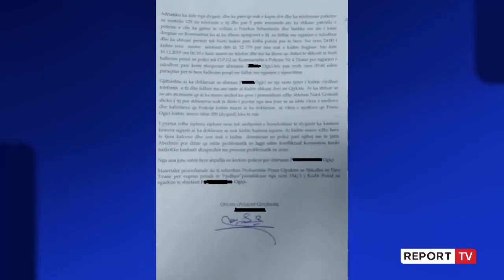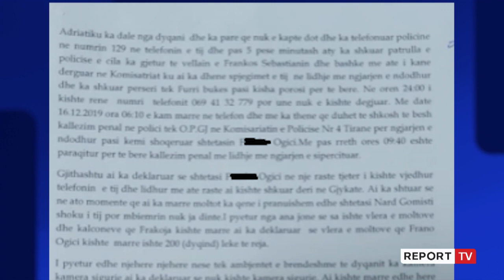Në burg nga “uria” për bukë, i riu vodhi dy kalcone dhe një molto,pas tre vitesh përballë drejtësisë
Pas hekurave pasi vodhi për të ngrënë, është kjo historia e 21 vjecarit nga Tirana F.Ogiçi i cili ndodhet në burg. Dosja e siguruar nga Report Tv tregon faktet trishtuese se si i riu pranon vjedhjen për shkak të urisë ndërsa pas tre vitesh policia do të zbulonte se ndaj tij kishte edhe 6 dënime të tjera